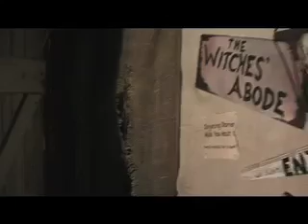The Haunt at Havercroft 2007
My walk-thru haunted garage on Halloween night.